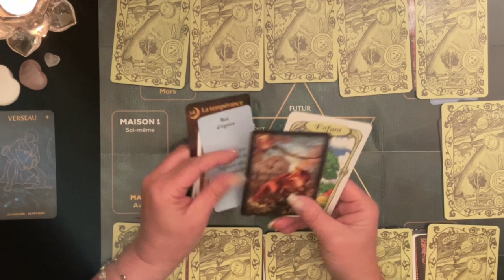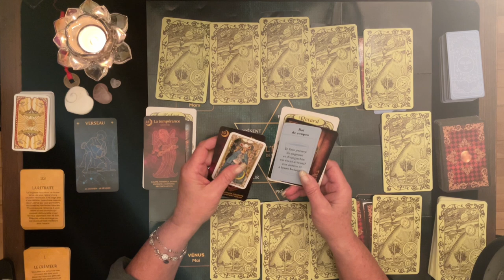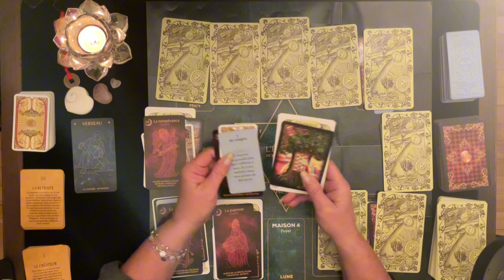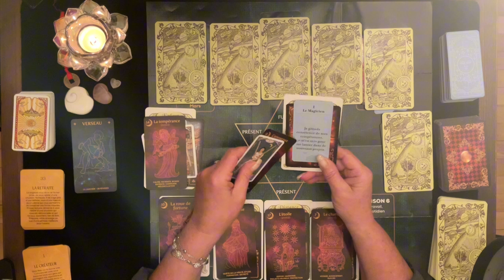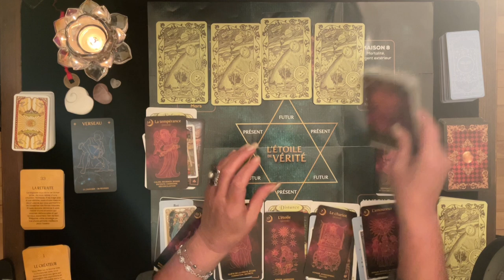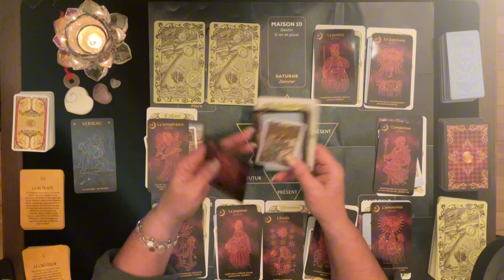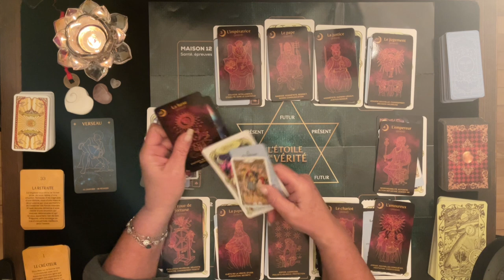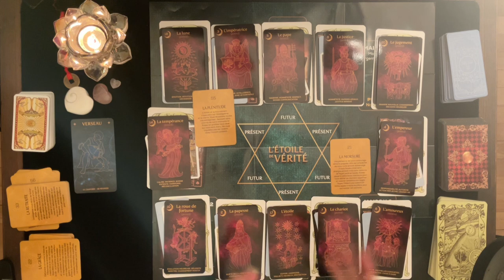♒️ VERSEAU - Prédictions 2025 avec la Roue de l’Année et Maisons Astrologiques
Cette vidéo ce veut être un accompagnement grâce aux messages de vos guides, un éclairage pour vous aider à avancer afin de prévoir ou prévenir ce qui vient vers vous concernant tous vos domaines de vie; activité professionnelle, finances, relations affectives et développement personnel et spirituel. Je vous invite à visionner également sous vos signes Lunaire, Descendant et Ascendant pour avoir un tirage plus complet. J'espère que cela vous permettra d'obtenir une vie plus lumineuse et divine. Des pistes, des conseils pour vous éviter et prévoir des épreuves de la vie et vous permettre d'en être le Maître et avancer plus sereinement.

Intro - 00:00 à 04:12

 🔮 Bienveillante Guidance
 ✨ Bon Visionnement